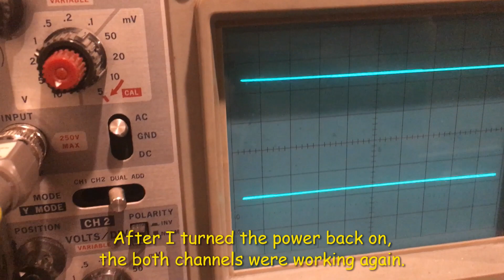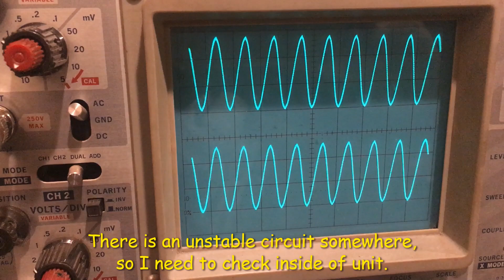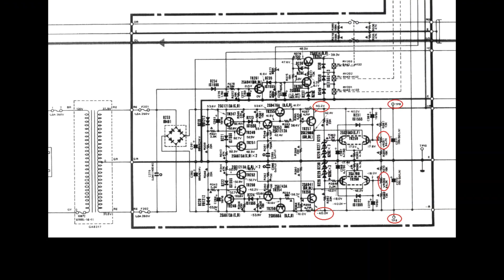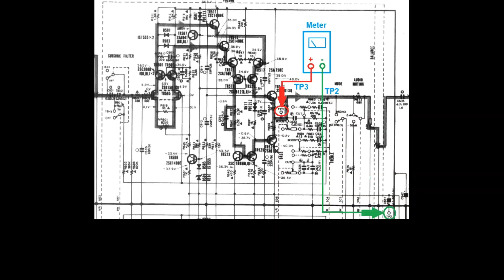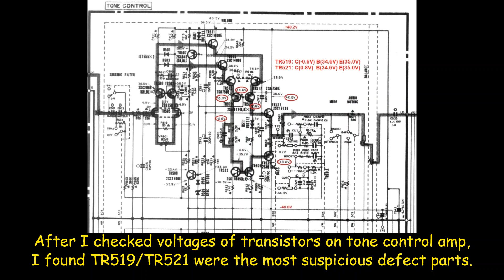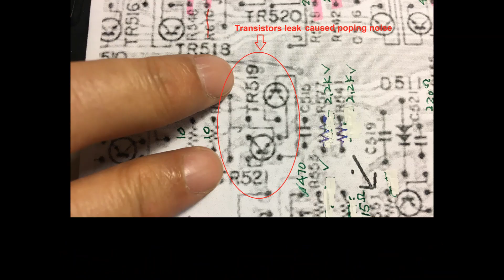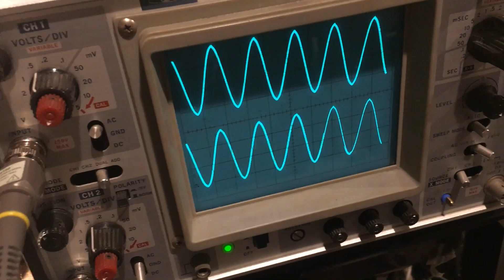Yamaha C-2a Repair - One Channel Out and Intermittent On/Off Issues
This is the repair video for a Yamaha C-2a preamplifier. The methods of troubleshooting and repair can be applied to other preamplifiers. There were some production flaws in C-2a. The most common issues were the defective resistors and differential dual-transistors. I hope this video will be helpful to other DIY fans who may have same issues and I also welcome your comments and suggestions.
Updated Note: " The DC offset of left channel was still high after R577 replaced"  (right channel showed in the video is incorrect).